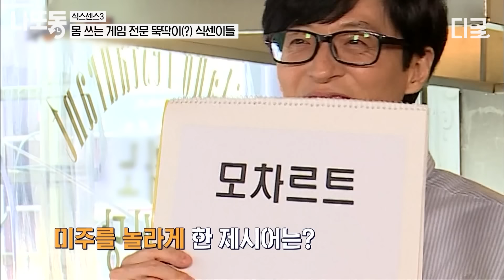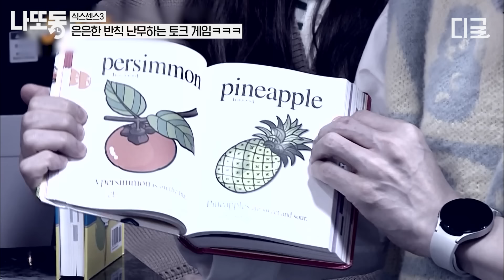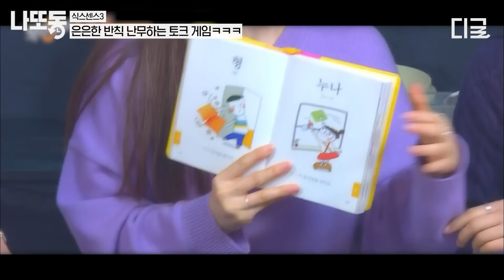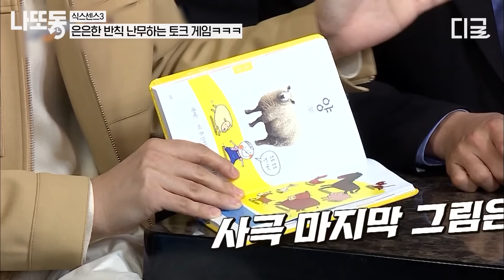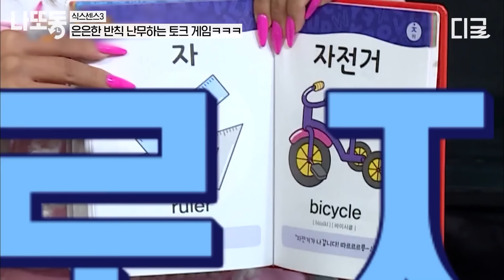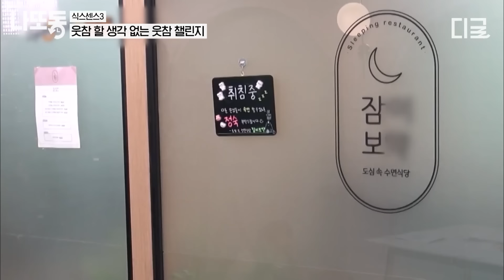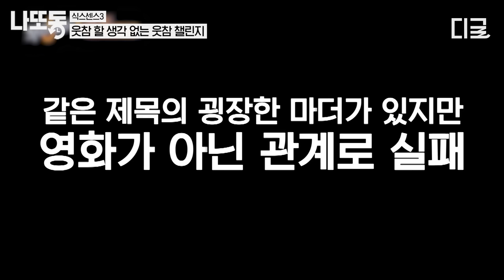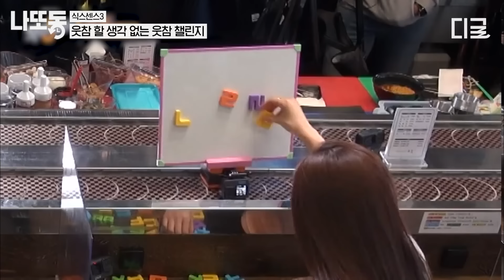[식스센스3] 90분 동안 웃참 가능? 식센이들의 더 강력한 드립으로 배꼽 잡히는ㅋㅋㅋ 100% 웃참 실패 레전드 게임 모음